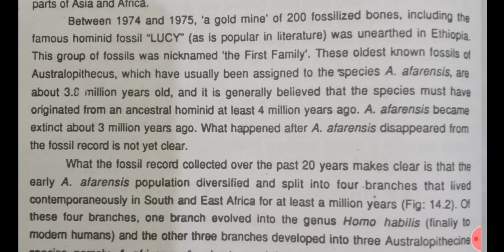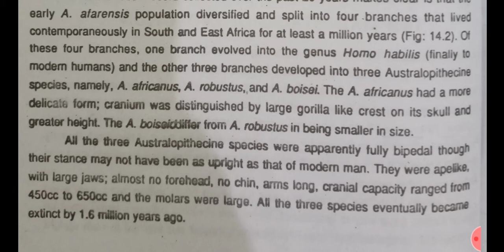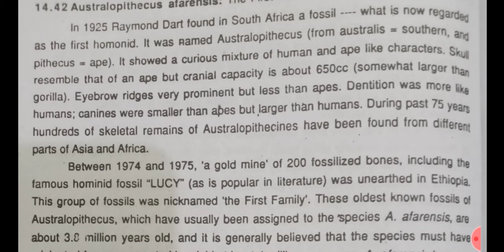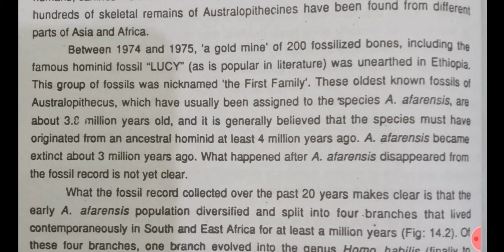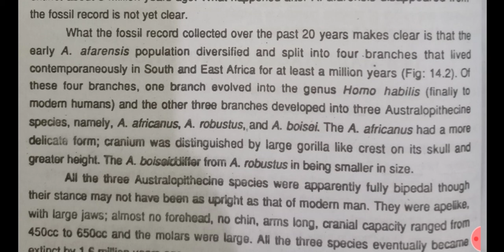evolution of man (Astralopithecus) part 2